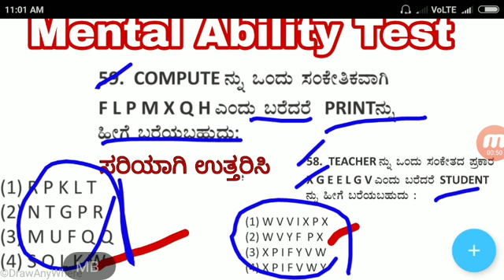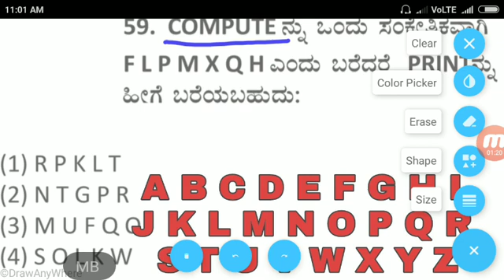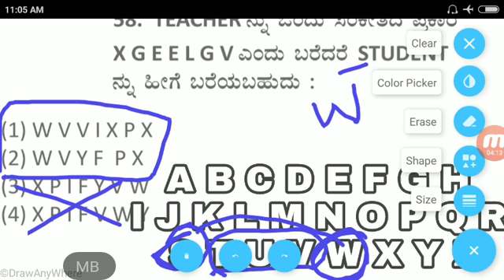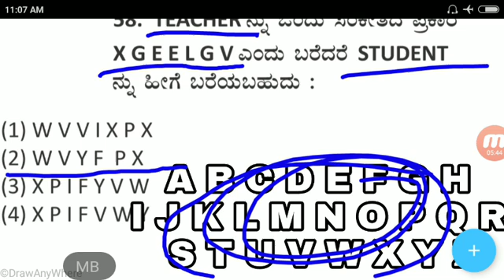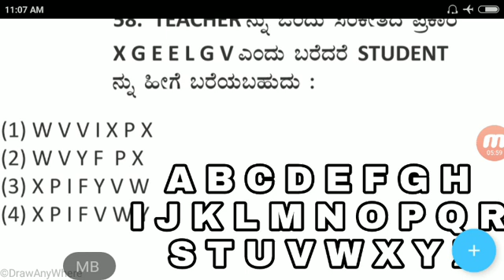Mental Ability| Railway group D, SSC GD AND KSRTC Coding- Decoding questions and answers in kannada,